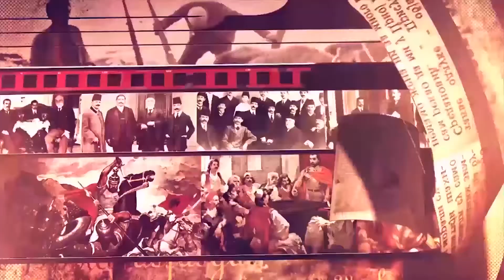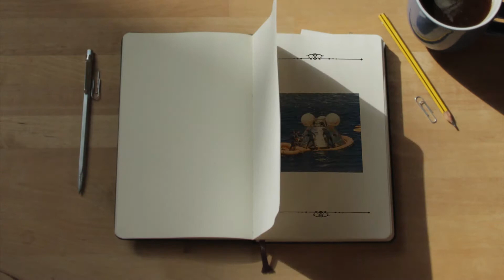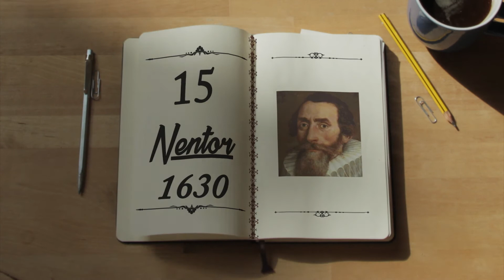Zbardhi : Zjarr Televizion - Kalendari Historik 15 Nentor 2017